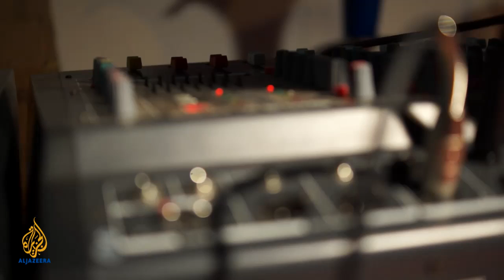Tutu's Children - The music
The Chiro 5 band is a group of young instrumentalists and artists that play R&B, reggae, dance hall and African music. Chiro is the entertainment company owner, the pianist and the singer in the band.